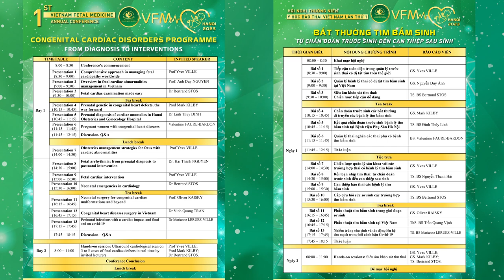TS. BS Nguyễn Thanh Hải | Diễn giả Hội nghị thường niên Y học bào thai lần thứ I - VFM 2023